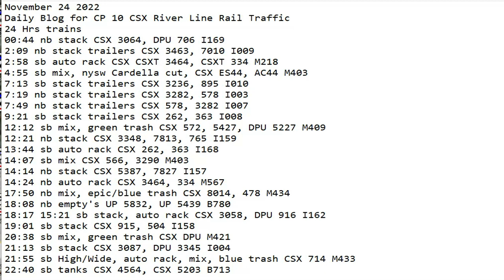November 24 2022 BigTrains.TV CP 10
24 Hrs trains
00:44 nb stack CSX 3064, DPU 706 I169
2:09 nb stack trailers CSX 3463, 7010 I009
2:58 sb auto rack CSX CSXT 3464, CSXT 334 M218
4:55 sb mix, nysw Cardella cut, CSX ES44, AC44 M403
7:13 sb stack trailers CSX 3236, 895 I010
7:19 nb stack trailers CSX 3282, 578 I003
7:49 nb stack trailers CSX 578, 3282 I007
9:21 sb stack trailers CSX 262, 363 I008
12:12 sb mix, green trash CSX 572, 5427, DPU 5227 M409
12:21 nb stack CSX 3348, 7813, 765 I159
13:44 sb auto rack CSX 262, 363 I168
14:07 sb mix CSX 566, 3290 M403
14:14 nb stack CSX 5387, 7827 I157
14:24 nb auto rack CSX 3464, 334 M567
17:50 nb mix, epic/blue trash CSX 8014, 478 M434
18:08 nb empty's UP 5832, UP 5439 B780
18:17 15:21 sb stack, auto rack CSX 3058, DPU 916 I162
19:01 sb stack CSX 915, 504 I158
20:38 sb mix, green trash CSX DPU M421
21:13 sb stack CSX 3087, DPU 3345 I004
21:55 sb High/Wide, auto rack, mix, blue trash CSX 714 M433
22:40 sb tanks CSX 4564, CSX 5203 B713